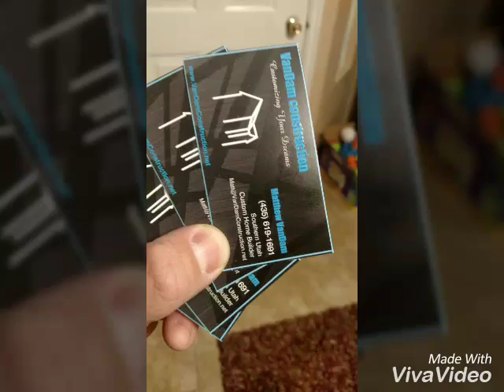DIY: How to build a barn door and give it away for free!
I made this barn door as part of a giveaway that VanDam Construction does every month. This barn door was built to the owner's specifications including size, style, color and hardware.

1. Pick the lumber you would like to use.
2. Overlap the planks and glue and Brad nail together.
3. Add trim in the same fashion.
4. Choose a good primer. This one is the Kilz brand.
5. Finish with paint.

I should mention that an error was made with this door. The lumber I had purchased had a moisture content higher than the surrounding area. As a result, the wood planks began to shrink on a daily basis for the first week. To fix this I had to fill the gaps in the seams multiple times and touch up the paint. In the end, the barn door turned out great but it would've been much less laborious if I would've allowed the wood to acclimate before assembly.